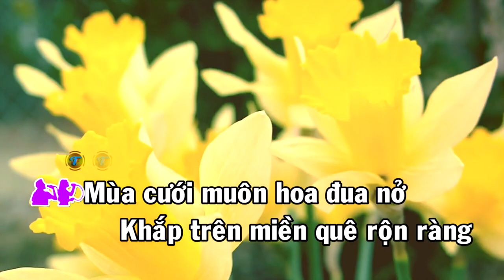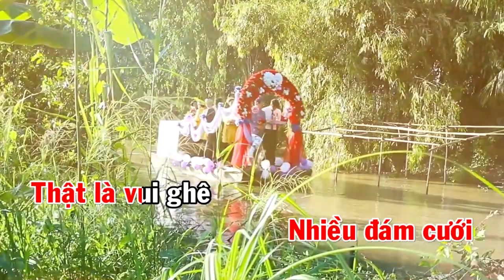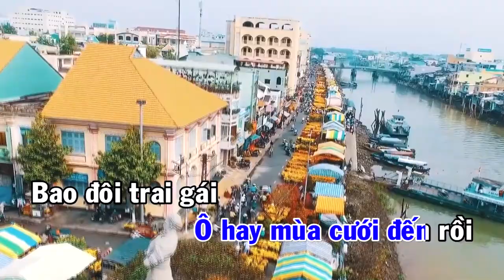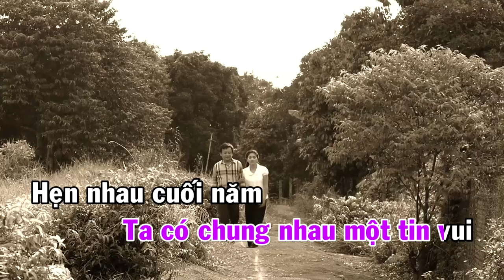Đầu Xuân Mùa Cưới | Hoàng Nguyên & Uyên Ly || Nhạc sĩ Lâm Đình Thuận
Bài hát: Đầu Xuân Mùa Cưới
Sáng Tác: Nhạc sĩ Lâm Đình Thuận
Trình bày: Ca sỹ Hoàng Nguyên & Uyên Ly
+ Edit MV: Nguyễn Thành NTF
Video Kênh Youtube: Âm Nhac và Cuộc Sống